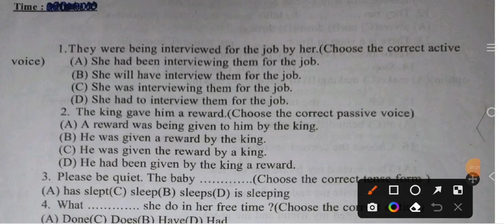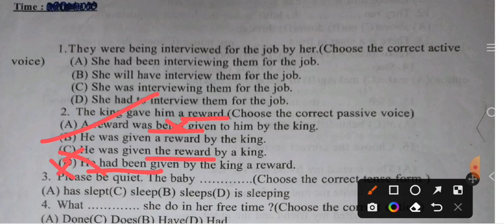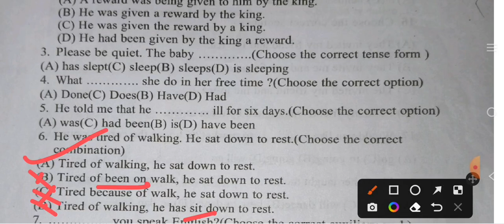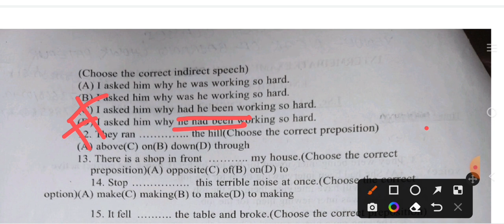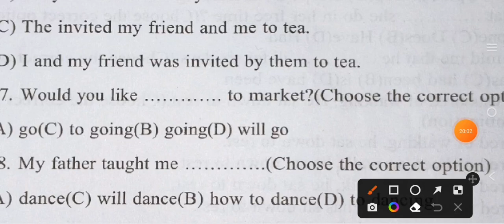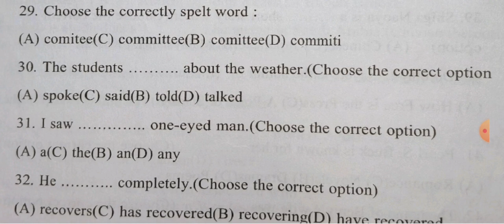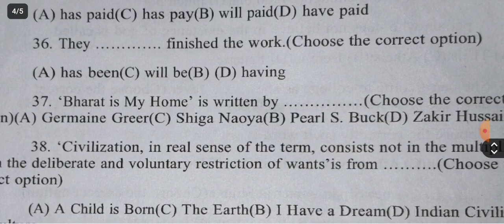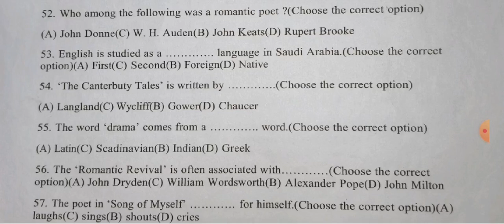Bihar Board Class 12th English Model Questions paper 2023. v.v.i questions solutions-2024